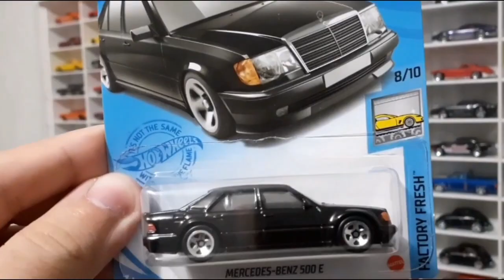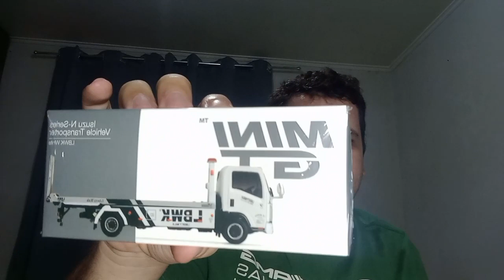Honda civic type R e Isuzu N-Series da mini gt!